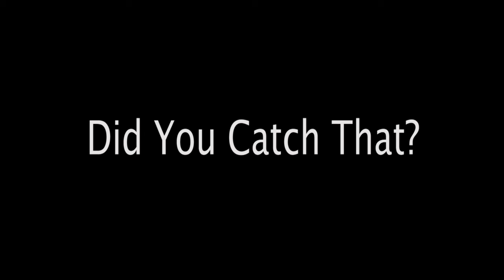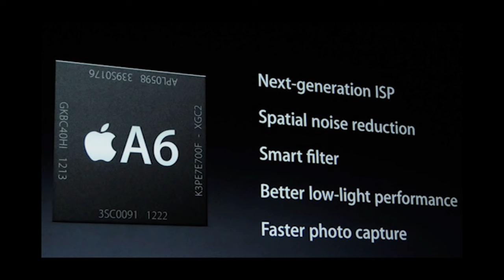FBI Getting Sued? Illegal Apple iCloud Bypass Method By The FBI In San Bernardino Case | Get Fixed